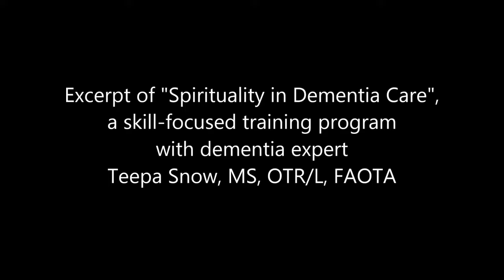Understanding, Accepting, and Appreciating a Person Living with Dementia with Teepa Snow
This video is an excerpt of "Spirituality in Dementia Care" with Teepa Snow.

Note: Our YouTube videos are not designed for training purposes, but as a tool for dementia awareness and an introduction and supplement to Teepa Snow's Positive Approach to Care. to learn more about Teepa Snow and Positive Approach to Care.

then filter by webinars.